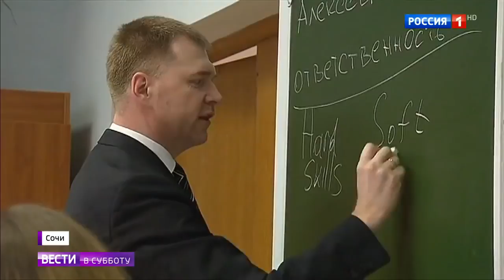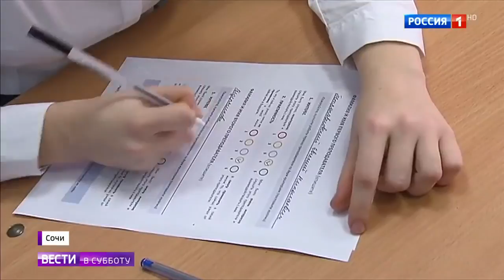Школьники поставили оценку участникам конкурса Лидеры России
Школьники поставили оценку участникам конкурса Лидеры России 10 02 18